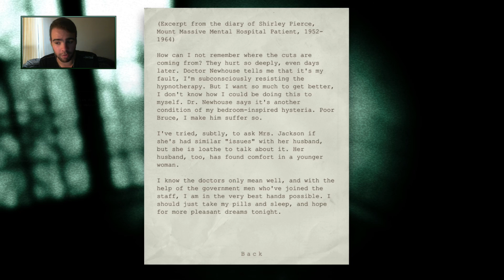Outlast | Let's Play #9 | JEZEBELLE FALLS!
For a brief moment I really enjoyed being outside, in the fresh air... then nope.

So here's Outlast's creators...

You can find out more about Outlast on Wikipedia -
"Outlast is a psychological horror video game developed and published by Red Barrels. It's set to release in September 4, 2013 for Microsoft Windows and early next year for PlayStation 4.."

For some written reviews of the game, the following will help you out! -

And to check out Red Barrels official website for more on Outlast, well you can do that here too, 'cos I'm nice